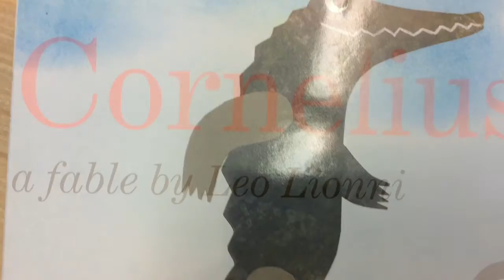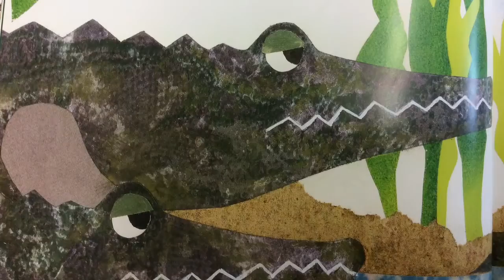Cornelius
A Leo Lionni story retold by Geovanni and Amy